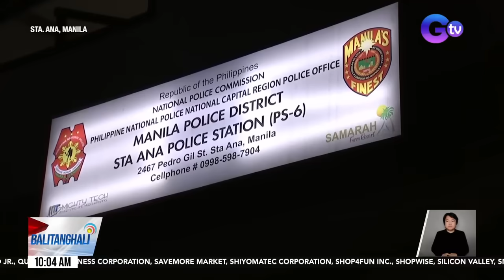Balitanghali: (Part 1) July 4, 2024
-Guwardiya na kukuha sana ng police clearance, inaresto nang mabistong may warrant of arrest siya/ Akusado, inakalang dismissed na ang kanyang kaso; nakakuha pa raw siya ng police clearance noong 2021
-Presyo ng kamatis sa ilang pamilihan sa Metro Manila, bahagya nang bumaba/ Dept. of Agriculture: Presyo ng kamatis, asahang bababa sa susunod na 2 linggo dahil sa maraming ani
-Bangkay ng isang Chinese at isang Chinese-American, napag-alamang biktima ng kidnap-for-ransom
-WEATHER: Rainfall Advisory, itinaas sa halos buong Eastern Visayas
-Gilas Pilipinas, wagi vs. Latvia sa FIBA Olympic Qualifying Tournament, 89-80
-Panghoholdap sa isang lugawan, nahuli-cam
-Mahigit P9.3M halaga ng unregistered appliances, nasabat sa dalawang warehouse/ Bodega ng unregistered appliances sa Valenzuela, nauna nang ininspeksyon ng DTI
-2 pasahero, sugatan matapos bumangga ang sinasakyang jeep sa isang closed van/ Tsuper ng jeep, hindi raw napansin na naka-stop na ang traffic light sa intersection
-Pampasaherong bus, nagliyab sa SLEX; Driver at mga pasahero, ligtas/ Driver ng closed van, patay matapos salpukin ng truck; nadamay na rider, patay rin/ Inarestong driver ng truck, walang pahayag sa insidente/ Babae, nasawi nang makuryente sa depektibo umanong radyo na nabili online
-Lalaki, patay matapos saksakin ng nakababata niyang kapatid/ Suspek, iginiit na self-defense ang nangyari
-Maritime Law expert, tinawag na "speculation" ang mga pahayag ni Sen. Marcos tungkol sa hypersonic missiles ng China/ Sen. Marcos, sinabing "reliable" ang source niya tungkol sa umano'y hypersonic missiles ng China/ AFP, kukuha ng dagdag na detalye kay Sen. Marcos; Nat'l Security Council, wala raw namo-monitor na banta mula sa China/ Pagpapahupa ng tensyon sa West Phl Sea, napag-usapan ng mga kinatawan ng Pilipinas at China